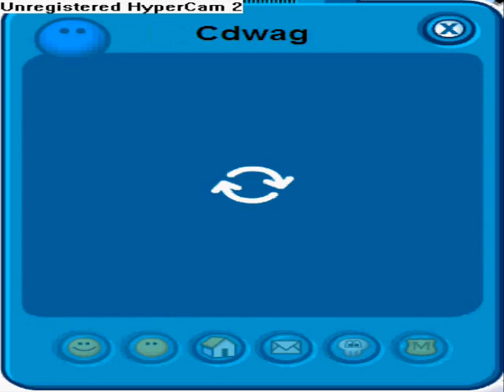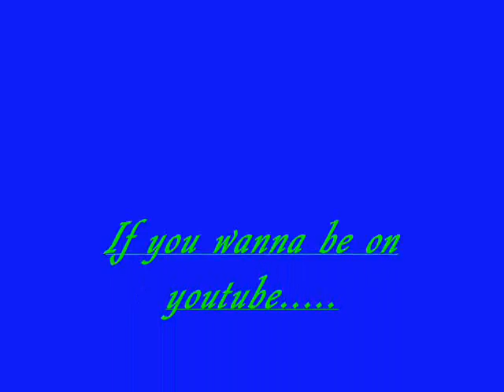My Club Penguin Buddy List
I was so bored so i decided to make this.